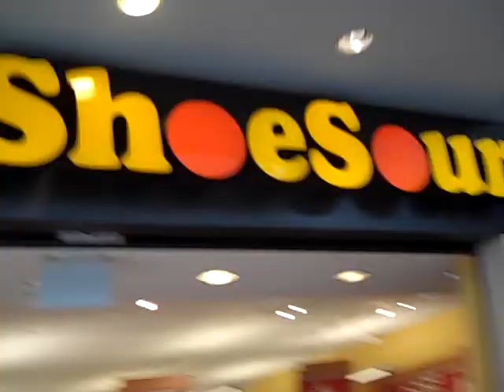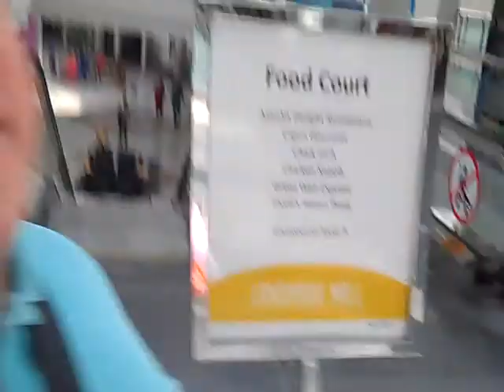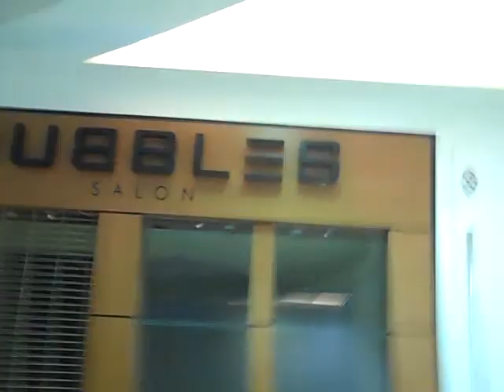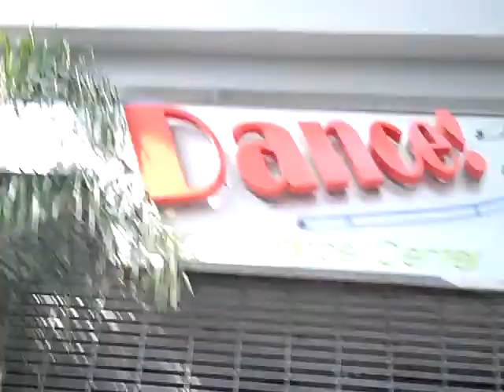Psychic Bob Goes Shopping for Shoes and Chillaxes at the Mall